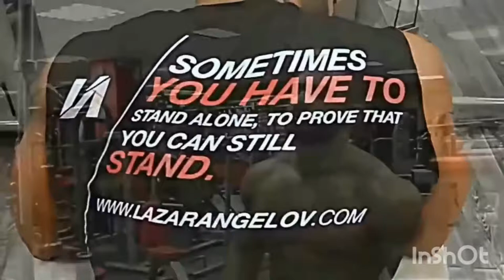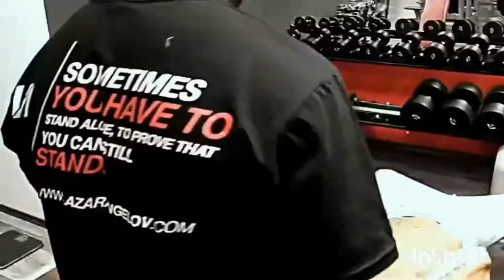Lazar Angelov arms workout